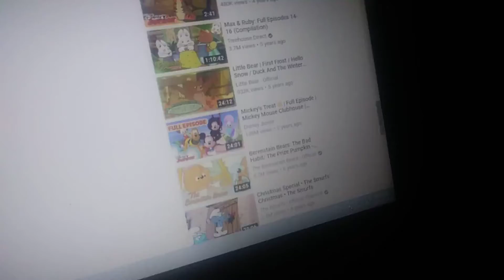Kipper/Winnie the Pooh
tv shows i like